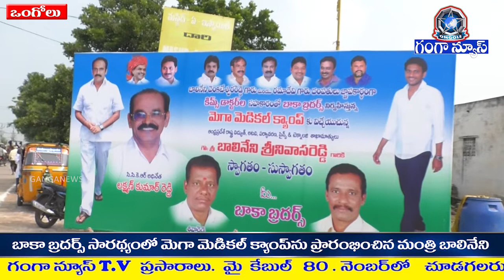బాగా బ్రదర్స్ సారథ్యంలో ఉచిత మెగా వైద్య శిబిరాన్ని ప్రారంభించిన మంత్రి బాలినేని,cckr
బాగా బ్రదర్స్  సారథ్యంలో ఉచిత మెగా వైద్య శిబిరాన్ని ప్రారంభించిన మంత్రి బాలినేని